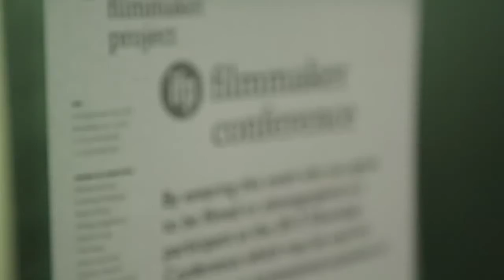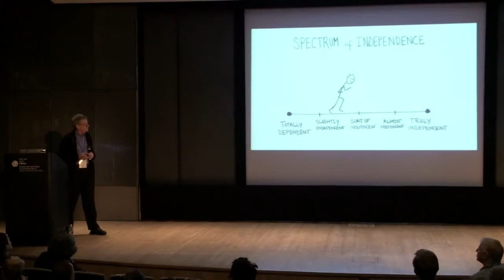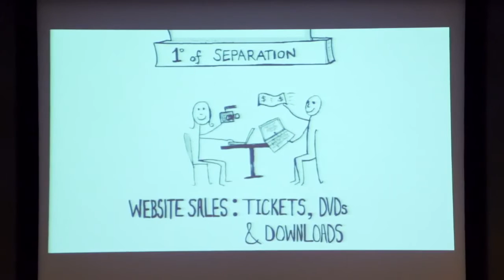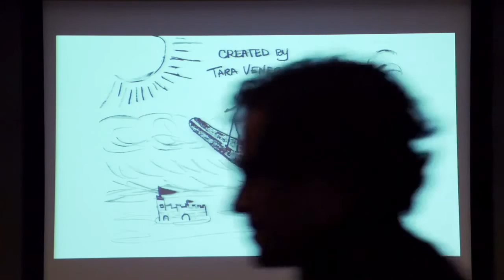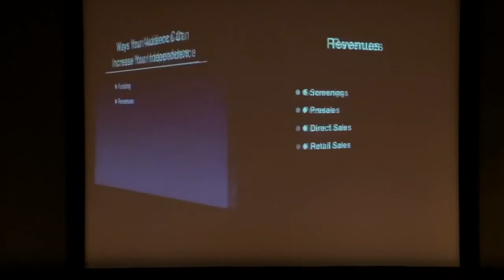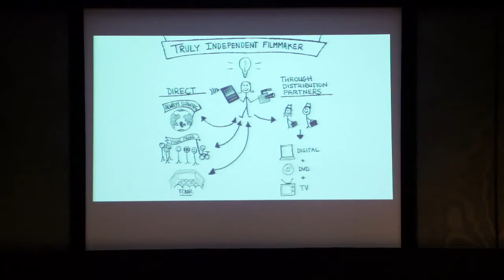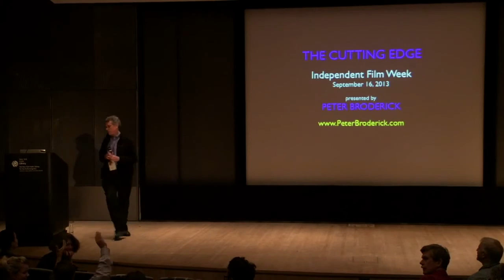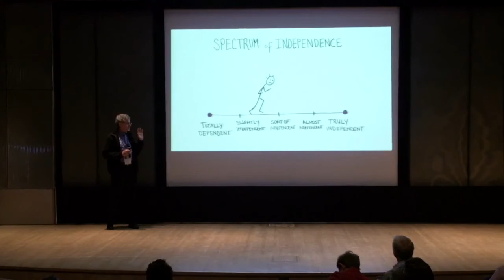Blitz Wisdom: Peter Broderick, distribution advisor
In this crash course in new distribution strategies, leading distribution consultant Peter Broderick highlights the most effective ways to maximize revenues from .

Guests: Peter Broderick (Paradigm Consulting) | Jan Röfekamp (Films Transit) 23 November 2013, 15:00, Brakke Grond Rode Zaal Leading distribution .

Malika Zouhali-Worrall vesves Katherine Fairfax Wrights Call Me Kuchu explores the struggles of the LGBT community in Uganda, focusing in part on the 2011 .

Big Data is the big news lately. And the Harmony Institute are critical researchers of how film and television have real impact on individuals and society - from .